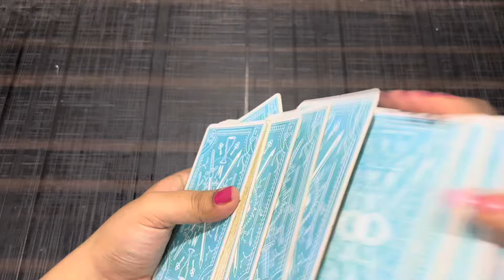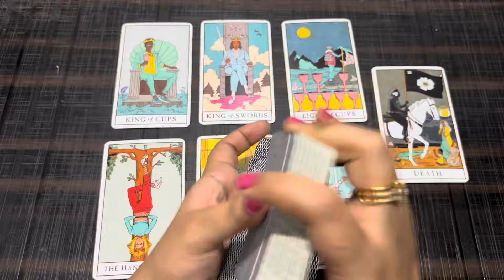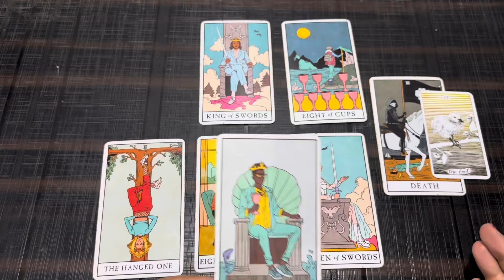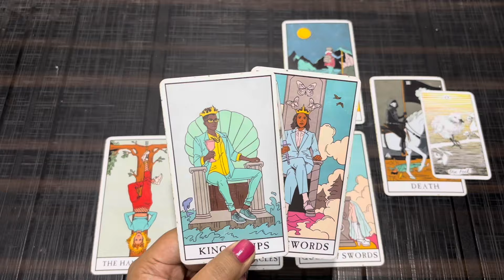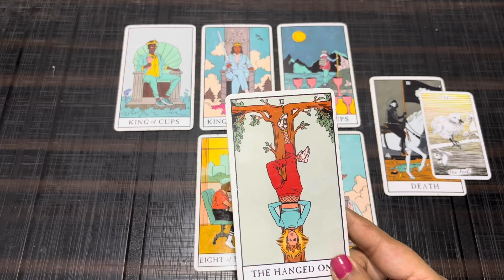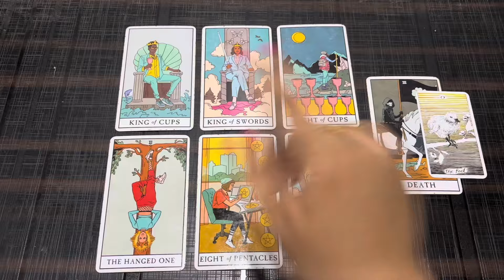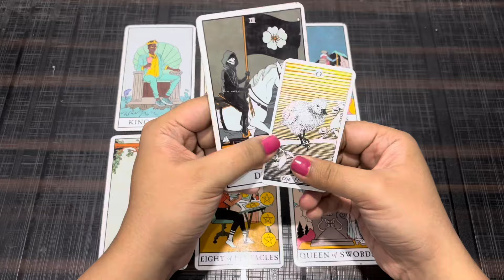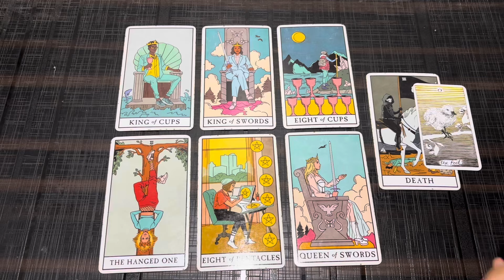Leo (Singh) August 2024 | love hindi tarot August | tarot love August tarot reading hindi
⌚TimeStamps
00:00 Introduction🤭
00:30 General Love Predictions/ Card Spread🎀
03:04 Energies of Your Partner🥺
09:38 Your Energies🍁
14:07 Future of the Relationship🌸

August  2024 tarot August  2024 hindi tarot 2024 August  tarot reading August  2024 reading in Hindi love reading August  2024 rashifal reading August  2024 hindi tarot reading August   2024 love tarot August  2024 August  love tarot